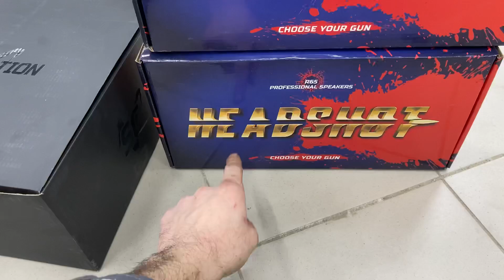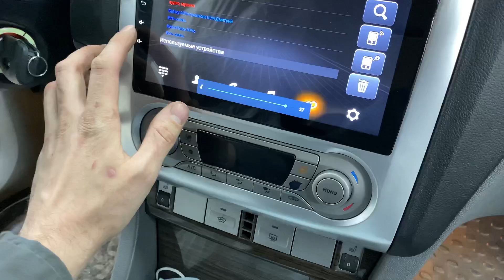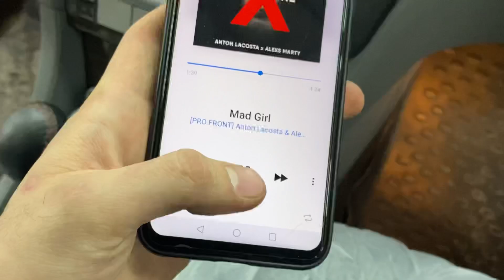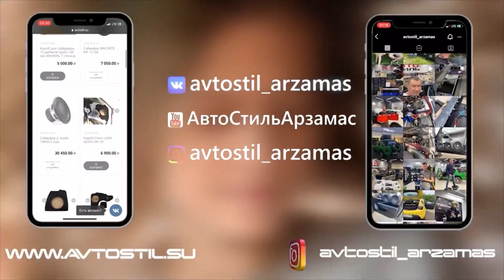Форд Фокус с автозвуком за 34560 рублей. Отличная бюджетная аудиосистема в Ford Focus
Этот проект Ford Focus / Форд Фокус собирали в ателье Автостиль
Подробности акции "Бесплатная установка" можете узнать в наших соц.сетях и по тел.